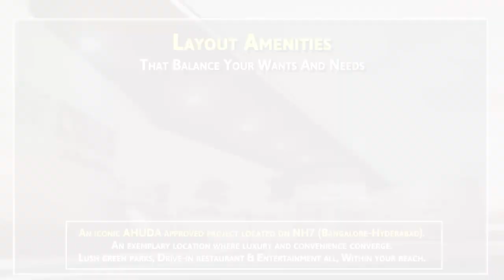Preeti Raaga Mayuri